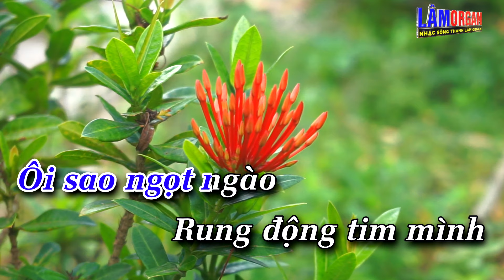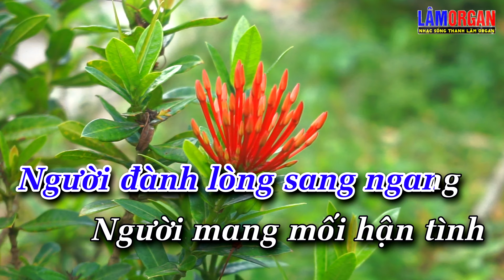Chót Lưỡi Đầu Môi Karaoke [ Tone Nam ] Beat Karaoke Chất Lượng Cao | Lâm Organ